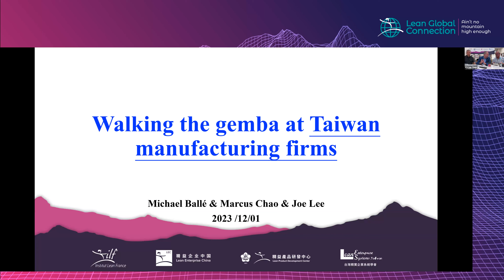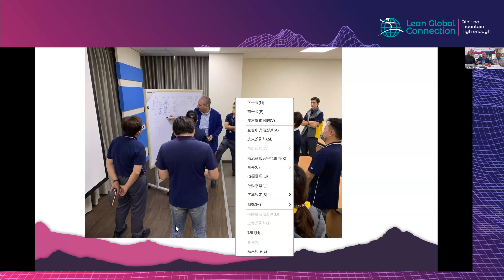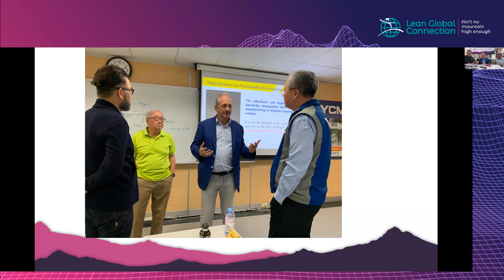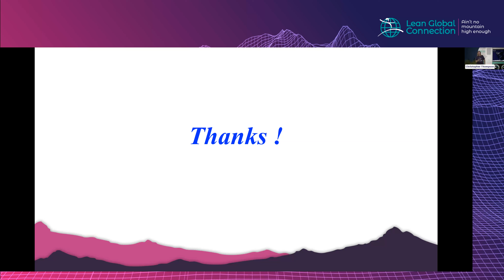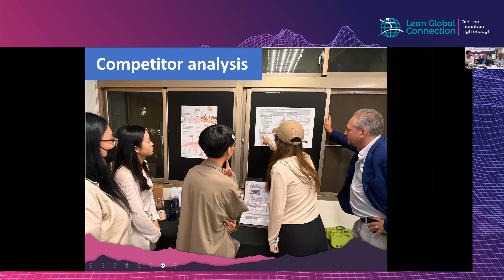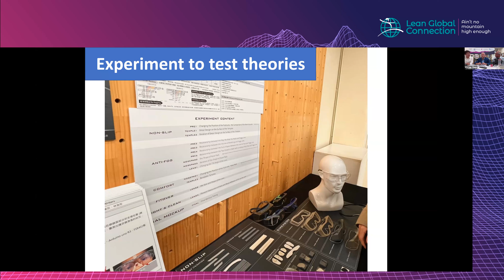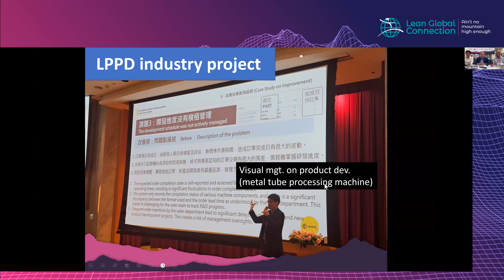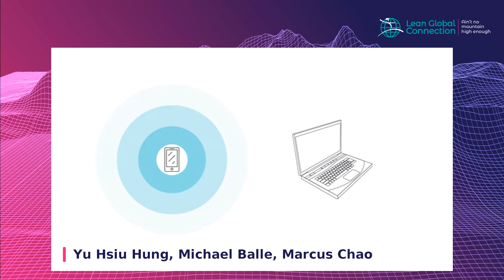Main Stage Walking the gemba at Taiwan manufacturing firms